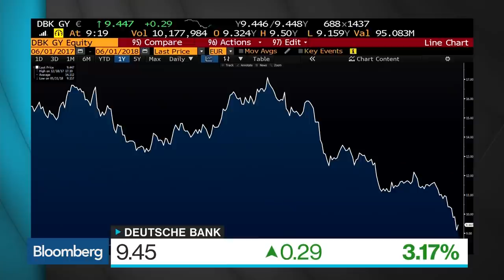Deutsche Bank Shareholders Must Give CEO Time, Says DSW's Nieding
Jun.01 -- Klaus Nieding, vice president at DSW, discusses the downgrade of Deutsche Bank by S&P, his support for Chief Executive Officer Christian Sewing, and if the firm needs to pursue a merger. He speaks with Bloomberg's Francine Lacqua on "Bloomberg Surveillance."